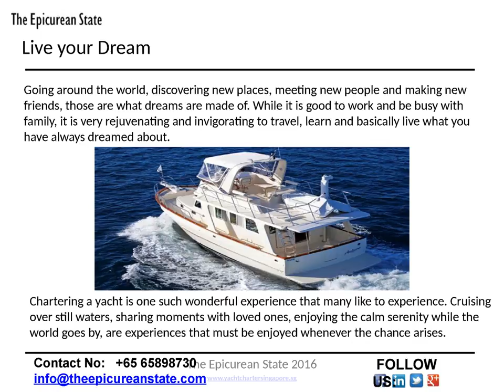Things to know for Yacht Chartering in Singapore - Epicurean State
This presentation by The Epicurean State-Luxury yacht charter service providers in Singapore. This will guide you about steps that should be taken before Yacht booking in Singapore or Luxury Yacht Charter in Singapore.

Roaming around the world, finding new places, meeting new people and making new pals, those are what dreams are made of. While it is good to do work and be busy with your family, it is very restoring and full of energy to travel, learn and basically live what you have always dreamed about.

Chartering a yacht is a great experience that many like to experience. Sailing over still waters, sharing moments with your loved ones, enjoying the state of being calm while the world goes by, are experiences that should be enjoyed whenever you get those opportunities. Although it may looking easy to charter a yacht for a once in a lifetime experience needs to be well thought out, since there are several other features that need to be looked into. Chartering a Yacht or cruises can create awesome, long-lasting memories, and you may decide to arrange them for one of several reasons;

To Make weddings and anniversaries memorable, arrange those events in a Yacht
Arrange Themed parties on special occasions
Discover new places and people with arranges guided tours
Experiencing the cuisine and cultures of new places
Whenever you are planning to book a Yacht for chartering, it is very important to do your research and planning to get the best out of your yacht charter experience. Things you need to know such as what kind of Yacht to charter and the planned route of journey will make it go smooth, without throwing up any surprises.

Below are some features to be followed while booking a yacht charter:

Check any special on-board facilities available, so that make your experience great (such as Karaoke, BBQ pits, netted sundecks or kayaks etc.,)
Docking marinas. Every one of them in Singapore has their own special attributes. For your info, Republic of Singapore Yacht Club is one of the oldest yacht club in Asia, which will appeal to history expert of Yacht Charter.
The people who work on the yacht. Captains and crews can offer special awareness and stories about the islands and cruising routes. Do not miss out on those cheer ups
Dining options. Some yachts allow catering from their own group of restaurants and extra food providers may include additional charges.
Sailing routes. There are some Islands where you need to sail, they are Southern Islands, Coney Island or the Western part of Singapore all offers unique scenario and history. Do a little research & study for a richer and great experience.
While there are many of these things that can be done yourself, companies such as The Epicurean State yacht charter Singapore, take care of all the above services, leaving you to enjoy the experience you came for.

Apart from arranging the boats and taking care of basics, The Epicurean State also designs customized travel route plan tailored towards assuring that the yacht travel becomes awesome memory for life.

There are so many planned routes that can be designed based on travel plans and occasion. Before planning one, it is important to know the kind of yacht to be used for the trip. The 62ft Catamaran and the Three-hulled Trimaran, are two commonly chartered yachts that offers a spacious and fully equipped interior designer for great comfort be it for birthday parties or corporate retreat. Another journey plan option is the Family Day Lunch Cruise on a luxury yacht, to enjoy BBQ and bonding with family.

All of these tailored and be-spoke planned routes on the yacht charter Singapore, give travellers a great view of places they have never seen before, besides letting them savour experiences that will last a lifetime.